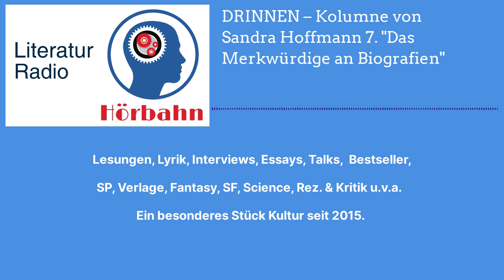DRINNEN – Kolumne von Sandra Hoffmann 7. "Das Merkwürdige an Biografien" | Literatur Radio Hörbahn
Sandra Hoffmann

DRINNEN – jeden Montag ein Stück (halb)privates Leben

im Literaturportal Bayern und Literatur Radio Hörbahn

DRINNEN – Kolumne von Sandra Hoffmann
7. "Das Merkwürdige an Biografien" (Den Text finden sie

In den kommenden 52 Wochen schreibt Sandra Hoffmann für das Literaturportal Bayern wieder eine Kolumne: DRINNEN. Momentaufnahmen aus dem (halb)privaten Leben. Anders als Natur-Räume ermöglichen uns Innenräume, wenn es nicht gerade öffentliche Räume sind, nur einen privaten Blick. Wir sehen dort hinein, wo wir Einlass bekommen, oder wir uns den Einlass erkaufen, wie etwa in Museen, Zügen, Hotels. Es geht um Wahrnehmung. Diesmal aber von Orten, von Menschen, Begegnungen, Situationen. Immer mit der für Literatur relevanten Frage: Wie spiegelt sich im Kleinen oder im Privaten auch das große Ganze, die Welt. Wer sind wir im (anscheinend so) Geborgenen?

Sandra Hoffmann lebt nach einem Studium der Literaturwissenschaft, Mediävistik und Italianistik (M.A.) seit 2003 als freie Schriftstellerin. Seit Ende 2012 in München. Sie hat seither 6 Romane veröffentlicht, schreibt Radiofeature und Radioessays für den Bayerischen Rundfunk und den Südwestrundfunk, für den sie auch Sachbücher bespricht. Für DIE ZEIT schreibt sie v. a. Reisereportagen. Für das Literaturportal Bayern schrieb sie von 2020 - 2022 die Kolumne DRAUSSEN. Sie unterrichtet kreatives und literarisches Schreiben u. a. an der Universität Karlsruhe, dem Literaturhaus München und für die Bayerische Akademie des Schreibens, sowie für Goetheinstitute im Ausland.

Tontechnik Jupp Stepprath, Sprecherin Sandra Hoffmann, Realisation Uwe Kullnick

Buchveröffentlichungen:
schwimmen gegen blond, eine Erzählung in 52 Tagen, C.H. Beck, 2002
Den Himmel zu Füßen, Roman, C.H. Beck, 2004
Liebesgut, Roman, 2008, C.H. Beck, 2008
Was ihm fehlen wird, wenn er tot ist, Hanser Berlin, 2012
Paula, Hanser Berlin, 2017
Das Leben spielt hier, Roman, Hanser Jugendbuch, 2019

Neu erschienen: Jetzt bist du da: Roman⁠